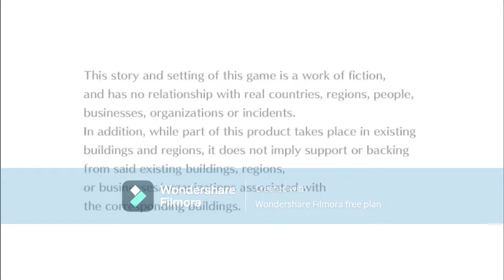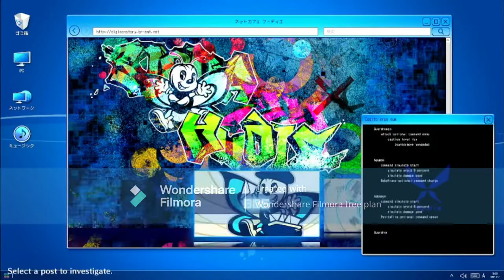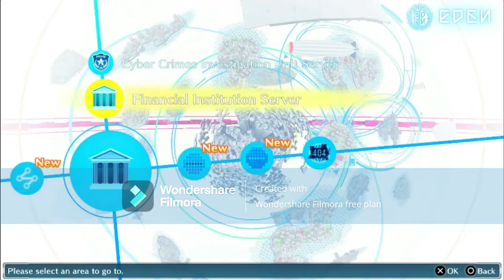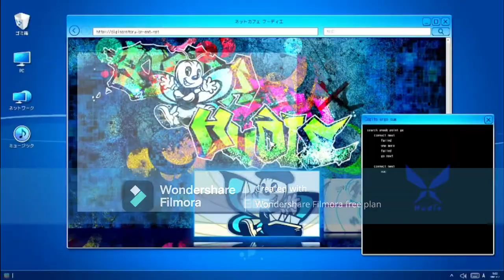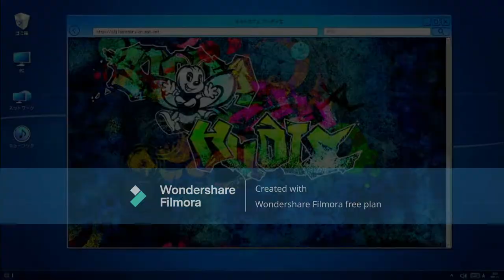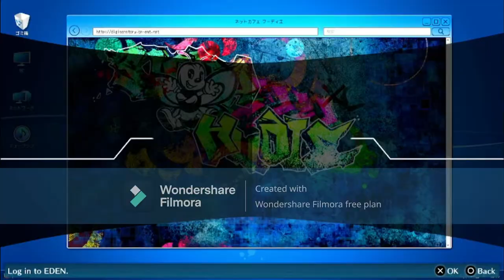digimon cyber sleuth hacker's memory part 19